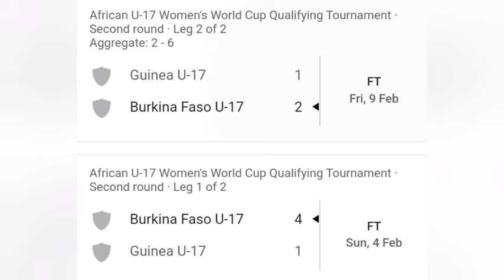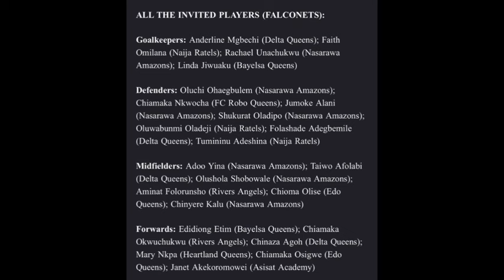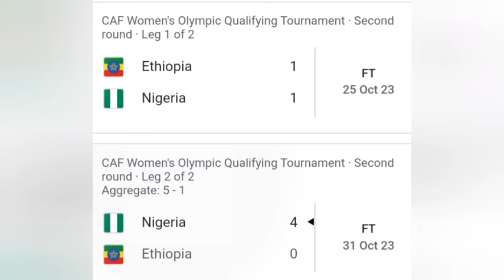Super Falcons squad vs Cameroon | U17s vs Burkina Faso | Falconets African Games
Nigeria Women’s Football update on Super Falcons, Falconets and Flamingos. Super Falcons gear up for their match vs Cameroon. Flamingos face Burkina Faso in FIFA Women’s World Cup 3rd round qualifiers. Falconets get ready for African Games 2024